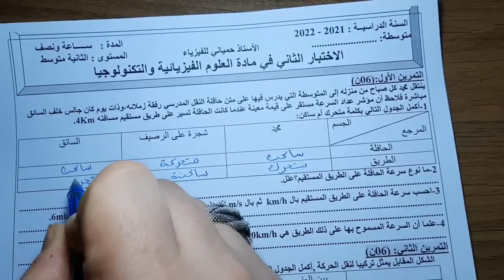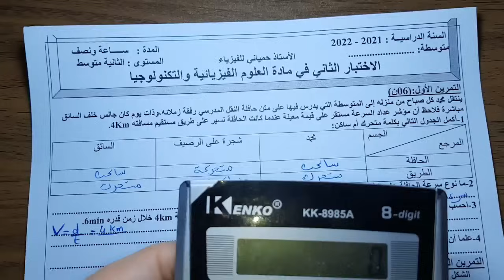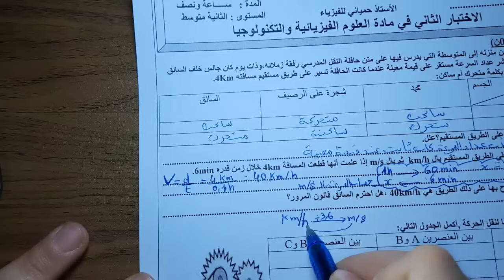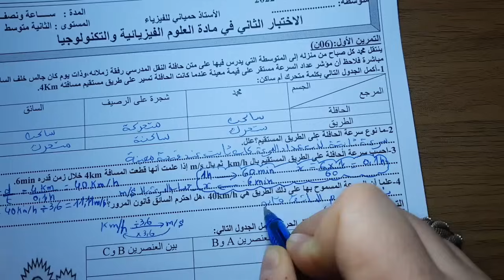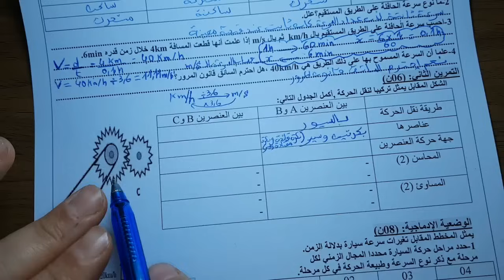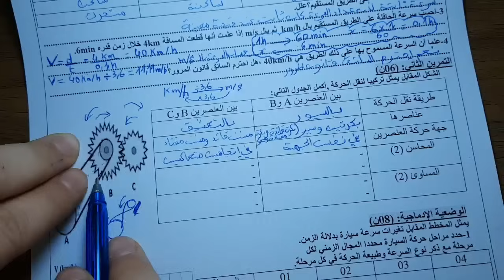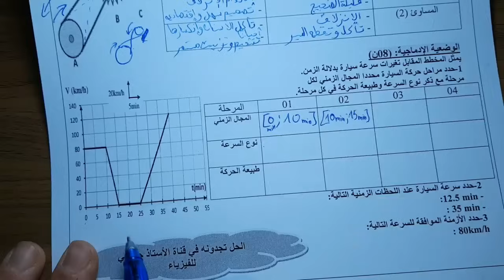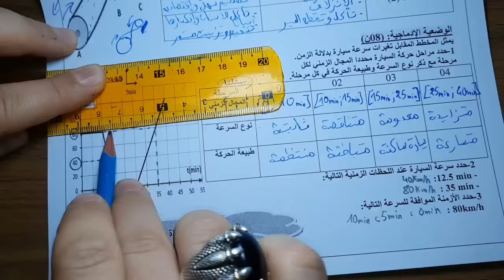اختبار مقترح بقوة للفصل الثاني سنة ثانية متوسط 2022 النموذج 02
اختبار مقترح بقوة للفصل الثاني سنة 2 متوسط الاختبار الثاني للثلاثي الثاني فيزياء الثانية متوسط النموذج 2
رابط الموضوع لمن اراد تحميله والمحاولة فيه
غير متوفر حاليا
لا تنسى الاشتراك في القناة و ضع تعليق على مدى استفادتك من الفيديو صفحتي على الفايسبوك حسابي الشخصي على الفايسبوك الاختبار الثاني فيزياء الفصل الثاني السنة الثانية متوسط الجيل الثاني مع التصحيح نماذج اختبارات الفصل الثاني مادة الفيزياء سنة الثانية متوسط | الجيل الثاني اختبار الفصل الثاني للسنة الثانية متوسط تحضير الإختبار الثاني فيزياء الثانية متوسط الأستاذ حمياني للفيزياء اختبار مقترح بقوة وشامل للفصل الثاني يشمل الميدان الرابع الظواهر الضوئية الاختبار_الثاني_الفيزياء2_متوسط​​ اختبار فيزياء فصل ثاني سنة 2 متوسط لاتنسوا الضغط على زر الاشتراك وتفعيل الجرس حتى يصلكم الجديد في حينه لا.تنسوا الاعجاب والبارتاج فضلا وليس. امرا